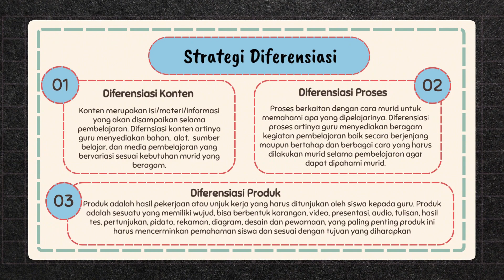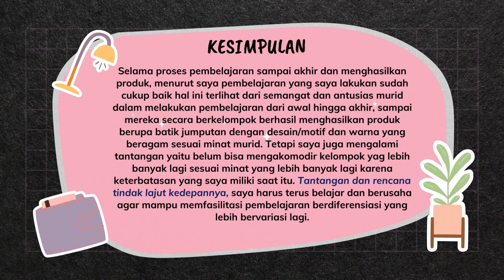Aksi Nyata Penerapan Pembelajaran Berdiferensiasi_Lolos Validasi.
Video ini merupakan aksi nyata salah satu topik pelatihan mandiri PMM "Diferensiasi dalam Pembelajaran (SD/Paket A) dengan fokus pada Pembejaran Berdiferensiasi.